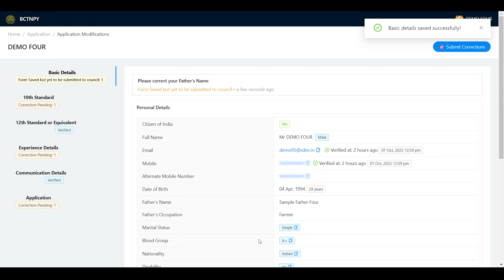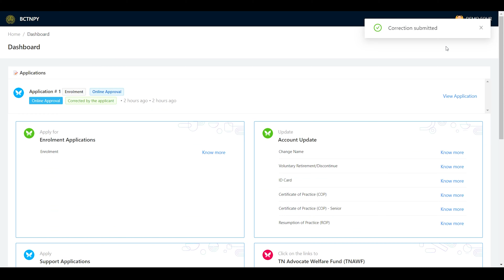Modification required for your Fresh Enrolment Application